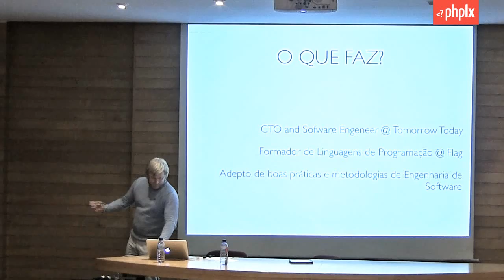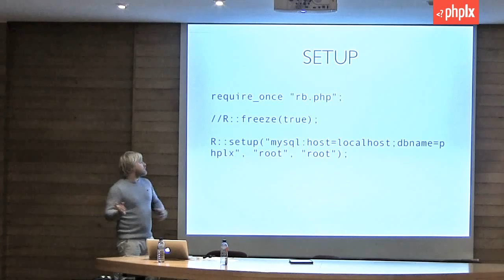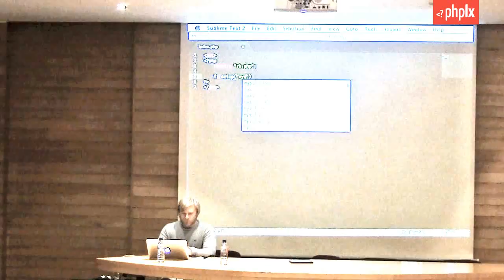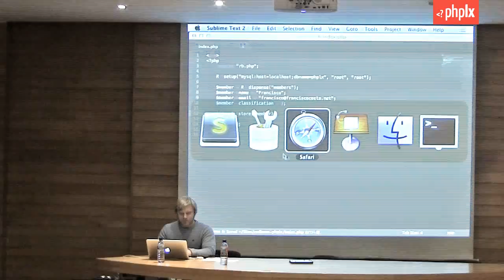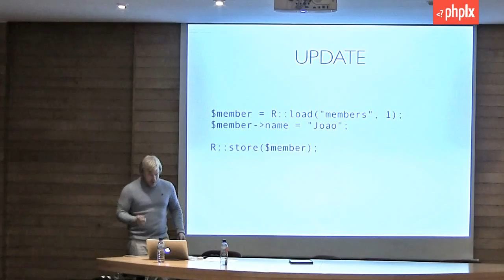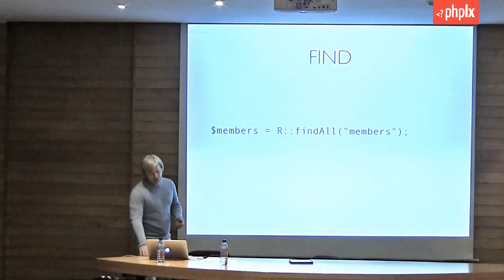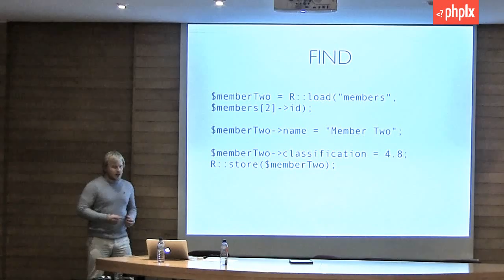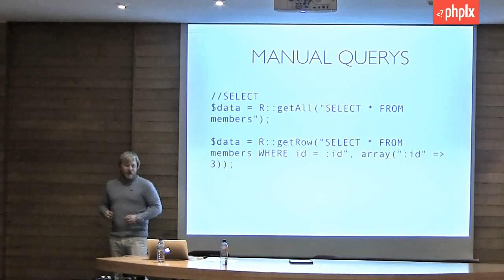ORM for PHP | Francisco Costa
Talk in portuguese by Francisco Costa (@fcostaxp).

Introduction to Red Bean PHP, a simple ORM library for PHP.